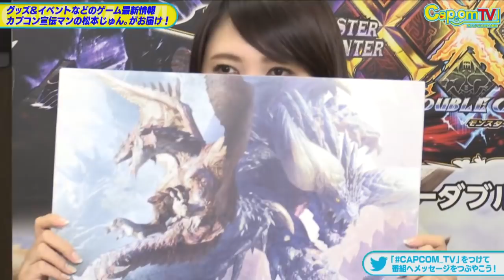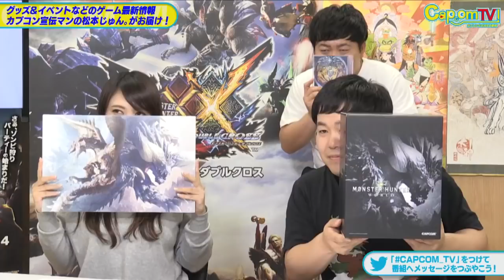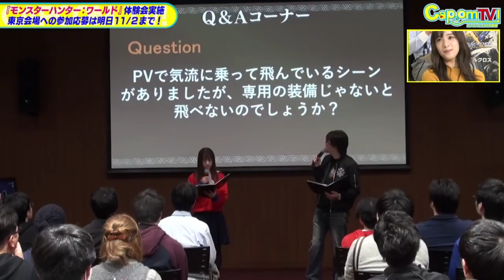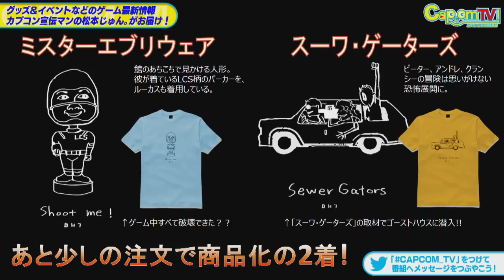カプコンTV！#74 NEWS!『モンスターハンター：ワールド』情報ほか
■番組概要
YouTube Live、Twitch、FRESH!とニコニコ生放送でお届けするカプコン公式のWEB番組「カプコンTV！」。

●出演者
【コメンテーター】ザ・たっち
【カプコン宣伝マン】松本じゅん。

毎月、第1・第3水曜のよる8時より生放送中です！